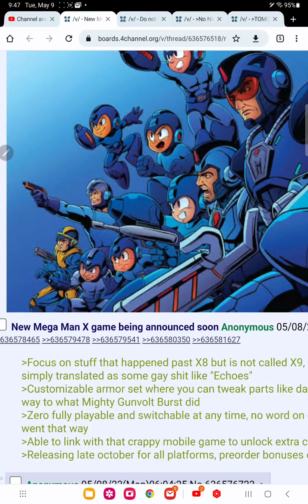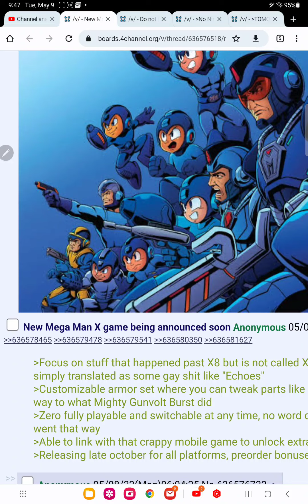new mega man x game leaked